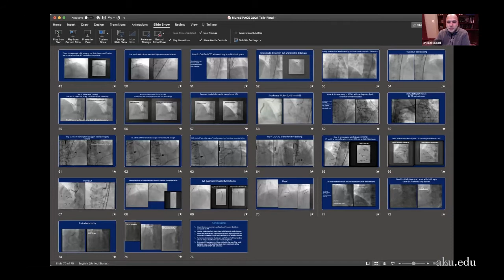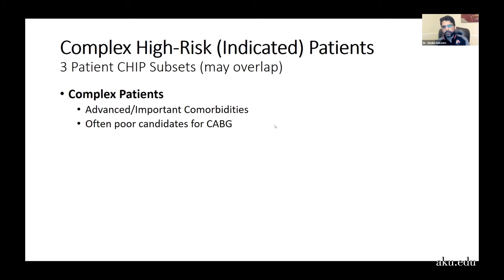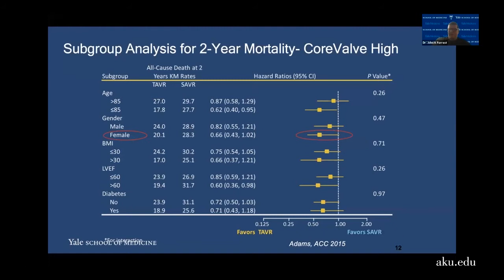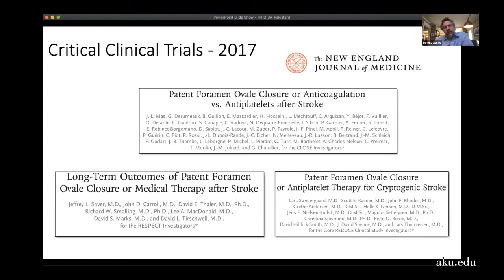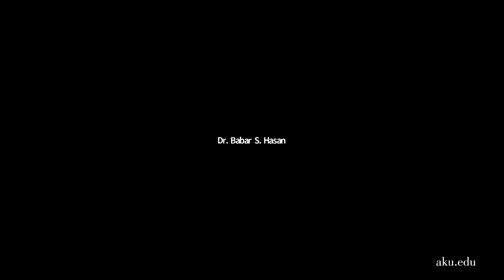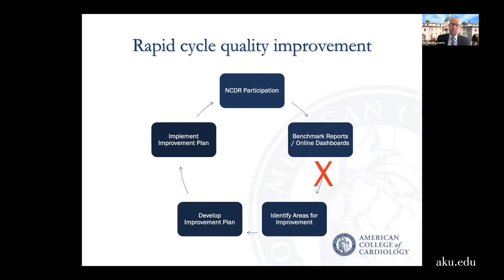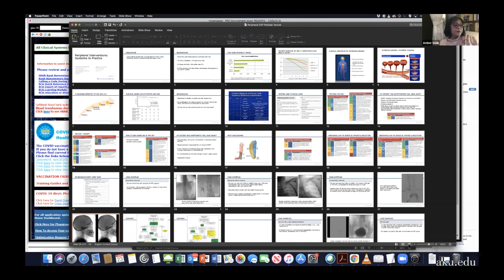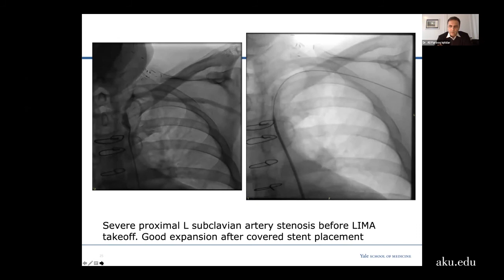Intervention session | Pulse 2021: Gender matters in cardiovascular disease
[0:00:00] Introduction
[0:24:37] Dr Bilal Murad | Treating complex calcified lesions
[0:53:47] Dr Abdul Hakeem | Optimizing outcomes in high-risk PCI
[1:21:58] Dr John K Forrest | TAVR in women & bicuspids
[1:50:37] Dr Jeremy Asnes | PFO closure: Current indications
[2:35:15] Dr Hasanat Sharif | Sex differences in survival after cardiac surgery
[2:53:57] Dr Jeptha Curtis | NCDR cath PCI: From quality to research
[3:32:32] Dr Carlos Mena-Hurtado | Peripheral interventions: Guidelines to practice